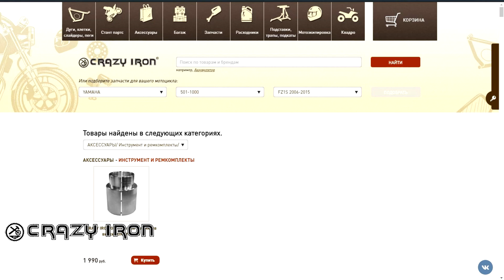Ощущения от полносильного FZ1. Раздушка отменяется?